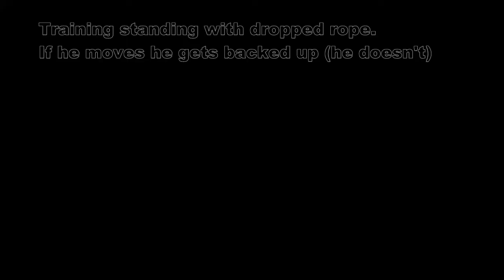Training Hunter Part 2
Training Hunter in the Clinton Anderson method